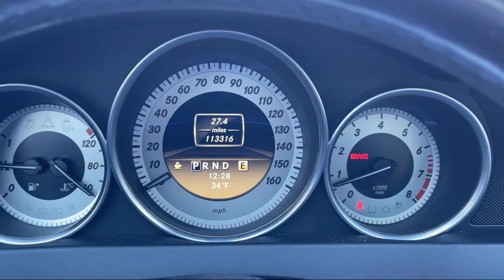2012 Mercedes-Benz C-Class C 300 Sport 4MATIC Detroit Ann Arbor Lansing Grand Rapids Livonia.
2012 Mercedes-Benz C-Class C 300 Sport 4MATIC Stock Number: CBBA10129 Vin:WDDGF8BB5CR224512.